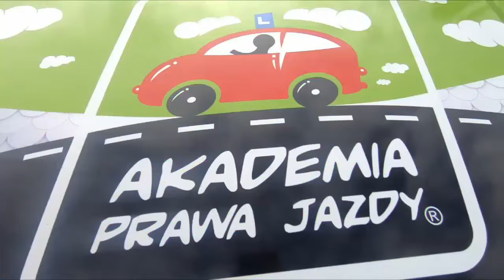Parkowanie prostopadłe - egzamin kat. B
Film przedstawia w jaki sposób wykonywać podczas egzaminu na prawo jazdy kat. B zadanie "parkowanie prostopadłe (wjazd przodem, wyjazd tyłem)" Więcej materiałów na